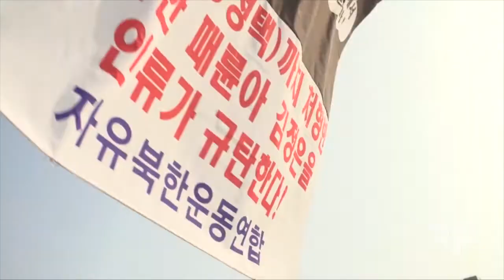Park Sang Hak - Hacking North Korea's Information Monopoly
Park Sang Hak's speech at the College Freedom Forum at University of Colorado Boulder. and follow @OsloFF for updates. The Oslo Freedom Forum is a global event series presented by the Human Rights Foundation (HRF).